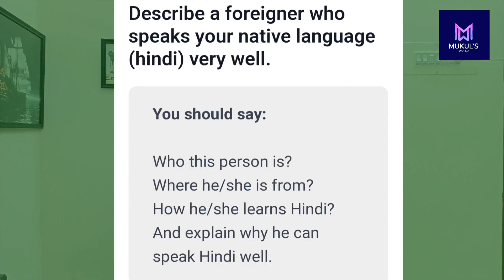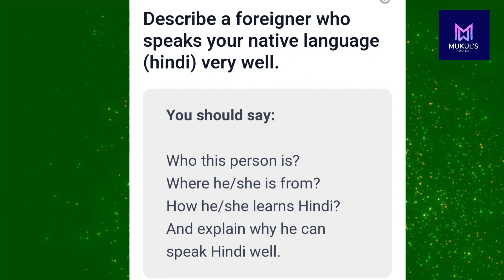IELTS speaking simulator | Test- 07 | Mukul's World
Hello, my dear brothers and sisters, and welcome to Mukul's world. This is the only platform where you can practice your English and get help as soon as possible.

You can prepare for the speaking portion of the ELTS by taking the speaking simulator test. The majority of you lack speaking companions to practice your module. I posed you questions here and provided you time to respond. This video, in my opinion, will help you significantly raise your speaking score.

 আমার স্পকেন ইংলিশের সবগুলো ক্লাস আপনি দেখলে, ইনশাআল্লাহ আমি বিশ্বাস করি আপনার ইংরেজি বলা নিয়ে আর কোন ধরনের সমস্যা হবে না, খুব শীঘ্রই ভিডিওগুলো আপলোড করা হবে ।

Follow these three steps to learn English faster:
1. Read English books, news papers, and articles for 30 minutes every day.
2. Learn 10 new words daily and use them in a sentence.
3. Follow Mukul's World to get up-to-date English lessons.